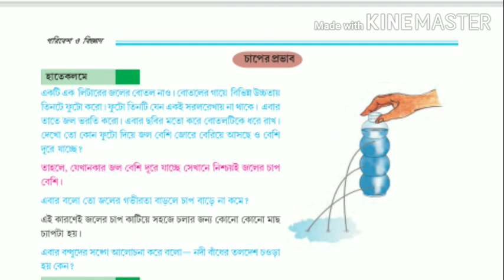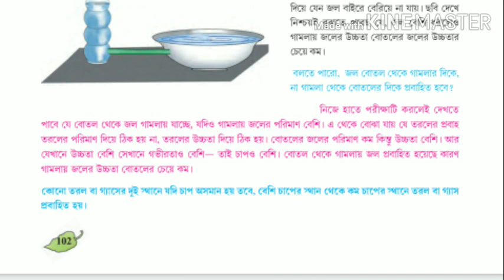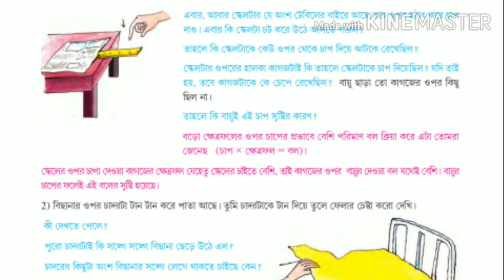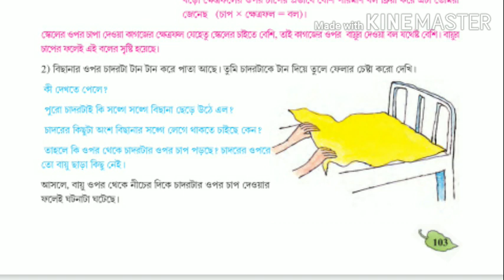তরল ও গ্যাসীয় পদার্থের স্থিতি ও গতি, ষষ্ঠ শ্রেণী, Part-02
পরিবেশ ও বিজ্ঞান, অধ্যায়-০৭